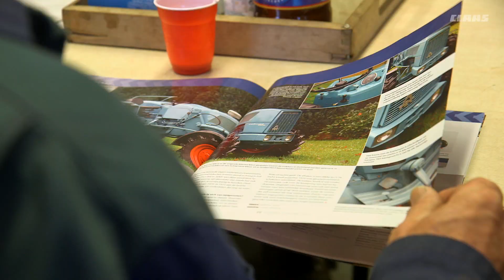Naprawdę dobra robota. Ciągniki CLAAS. Rutten, Holandia.